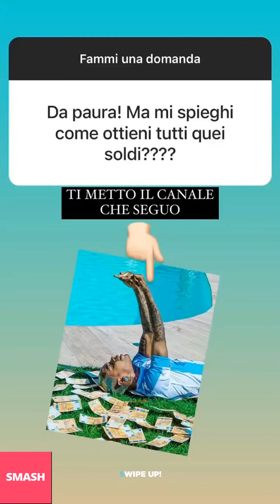BELLO FIGO NUOVE INSTAGRAM STORIES!